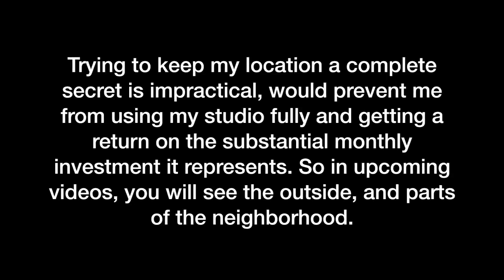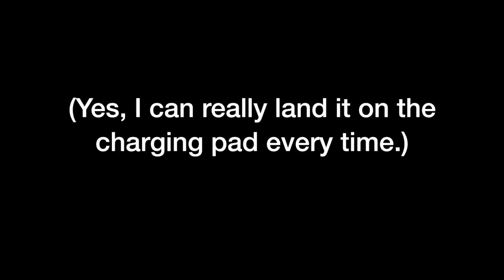DIY Self Charging Drone with JLCPCB!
Li : DIY Self-Charging Drone- with JLCPCB!

License by : Naomi 'SexyCyborg' Wu

JLCPCB and I build a landing pad for my DJI Spark that lets me take off, land, recharge, and take off again- all without touching my drone.